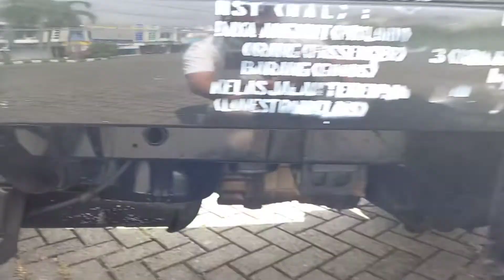FUTURA PICKUP 2010 || REVIEW SIBGKAT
DI JUAL MOBIL BEKAS

SUZUKI FUTURA PICKUP

Tahun 2010
Injeksi
Warna hitam
Plat R cilacap
Pajak jalan
KIR off ( Bisa di On kan )
Bak kondisi masih lumayan bagus
Ban tebel tebel
Chasis Utuh

Buka harga Rp. 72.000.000 ( Nego )

Bagi yang berminat silahkan hubungi